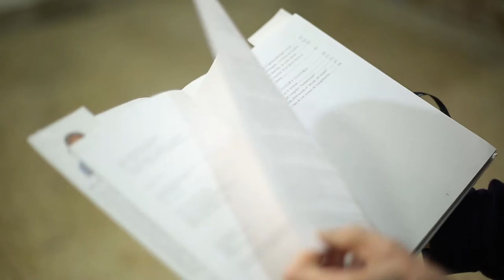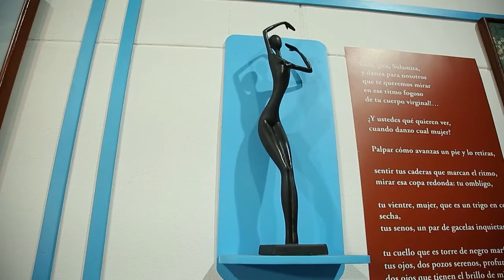Misiones que le aportan a la espiritualidad afro [Medellín Diversa] Telemedellín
Esta es la historia de un misionero claretiano afrocolombiano que, desde su servicio a los demás, visibiliza parte de la espiritualidad afro.